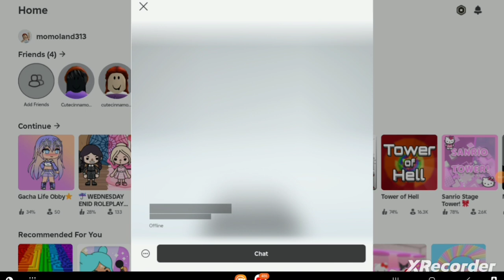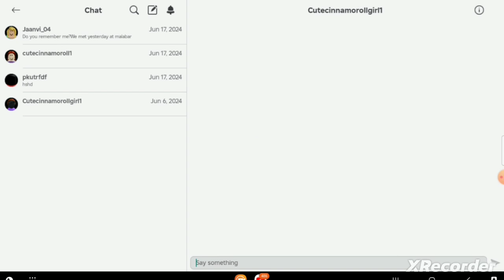This is why.I'm not sending videos BTW.This is my first video of ROBLOX